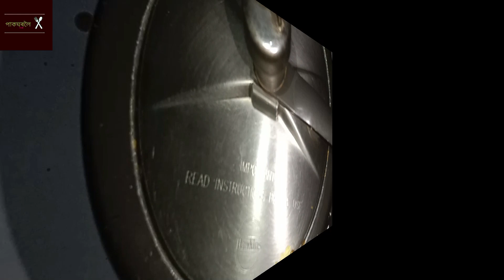MUTTON CURRY খাচি মাংস@paakghoroloiahok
MUTTON CURRY খাচি মাংস‎@paak ghoroloi ahok ॥ পাকঘৰলৈ আহক ॥

mutton curry recipes
Mutton Curry
how to make mutton curry
quick mutton recipe
খাচি মাংস
ছাগলী মাংস
পঠাৰ মাংস
খাহি মাংস
pressure coocker meat
goat meat
goat meat recipe

channel link:-  @paakghoroloiahok

I am trying to give my best please support me to do much more for you...Thanks